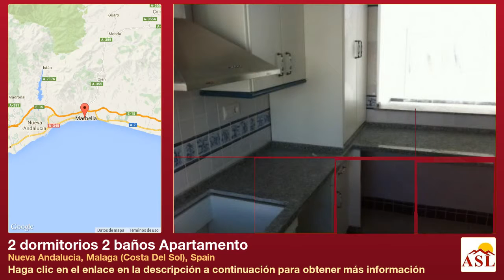2 dormitorios 2 baños Apartamento se Vende en Nueva Andalucia, Malaga (Costa Del Sol), Spain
Más información en Apartamento se Vende en Nueva Andalucia, Malaga (Costa Del Sol), Spain con 2 dormitorios, 2 baños

GANGA * 60% reducido del precio original *

2 dormitorios / 2 baños en un excelente desarrollo en el centro del Valle del Golf, Nueva Andalucía, junto al famoso mundillo del Puerto Banús, Marbella, España.
Con un primer precio a partir de ?.

En 6 minutos en coche están en la playa, al puerto deportivo del Puerto Banús, entre seis campos de golf, clubes de tenis, gimnasios, centros comerciales, restaurantes, tiendas y bares.

Estos apartamentos son todos viviendas de 2 dormitorios / 2 baños y ideales para inversores o compradores con un estilo de vida y con un presupuesto hasta ?.

Todas las propiedades tienen 80 metros cuadrados construidos -además de terrazas y jardines privados en la planta baja.
Se ofrecen solo dos niveles, planta baja y ático. Todos están orientados sur oeste. Con aparcamiento incluido.

Todos los apartamentos son nuevos y nunca se ha vivido en ellos. Un aire acondicionado (frío y caliente) está completamente instalado.
Varios lementos eléctricos de cocina necesitan ser comprados.
Todos los exteriores de los bloques están ahora pintados y los jardines comunitarios se están restaurando.

Representan una excelente opción para alquilar a corto o a largo plazo